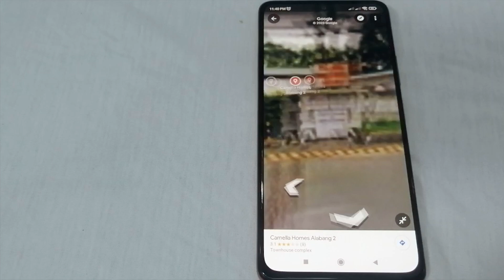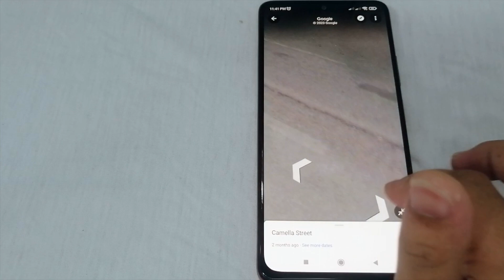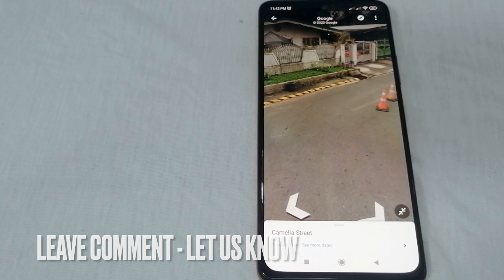✅ How To Use Google Maps Street View 🔴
About this product:

Google Maps is a web mapping platform and consumer application offered by Google. It offers satellite imagery, aerial photography, street maps, 360° interactive panoramic views of streets (Street View), real-time traffic conditions, and route planning for traveling by foot, car, bike, air (in beta) and public transportation. As of 2020, Google Maps was being used by over 1 billion people every month around the world.